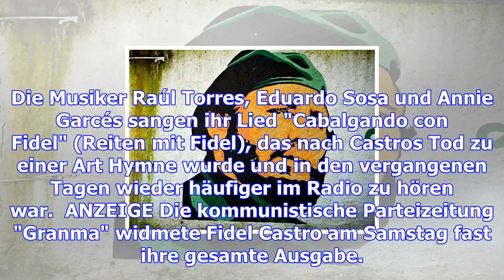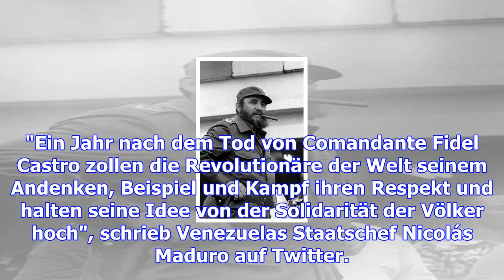Erster todestag: kubaner gedenken des revolutionsführers fidel castro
Die kommunistische Jugend feiert Fidel Castro, die Verbündeten zollen Kubas Ex-Präsident Respekt. Al...